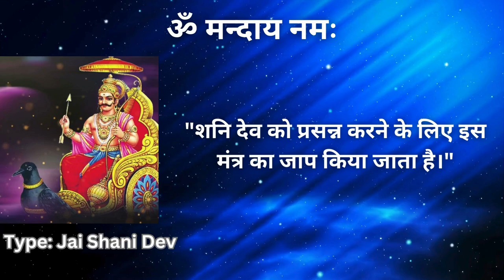Shri Shani Dev mantra Japa | 'Om Mandaya Namah'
श्री शनि देव मंत्र जाप 'ॐ मन्दाय नमः'

श्री शनि देव का मंत्र जाप 'ॐ मन्दाय नमः' विशेष रूप से शनि शांति के लिए किया जाता है। यह मंत्र शनिदेव की कृपा प्राप्त करने और शनि के दुष्प्रभावों से मुक्ति पाने के लिए अत्यंत प्रभावशाली माना जाता है। 'ॐ मन्दाय नमः' मंत्र की जप विधि से मन, तन, और आत्मा में शांति का अनुभव होता है। नियमित रूप से इस मंत्र का जाप करने से जीवन की कठिनाइयों और बाधाओं में कमी आती है, और शनि देव की विशेष कृपा प्राप्त होती है। इस मंत्र का जप शनि की साढ़ेसाती या ढैय्या जैसे समय में शांति और संतुलन बनाए रखने में सहायक होता है। यह ध्यान एवं जाप एकाग्रता को बढ़ावा देता है और व्यक्ति को सकारात्मक ऊर्जा प्रदान करता है। जाप के दौरान शुद्ध मन और भक्ति के साथ की गई पूजा से मानसिक और आध्यात्मिक लाभ मिलते हैं, जो जीवन की समस्याओं को हल करने में मदद करते हैं।

The mantra 'Om Mandaya Namah' is specifically chanted for Shani Shanti, aiming to seek the blessings of Shri Shani Dev and mitigate the adverse effects associated with the planet Saturn. Chanting this mantra is considered highly effective for receiving divine grace from Shani Dev and alleviating the challenges posed by Saturn’s influence. The practice of 'Om Mandaya Namah' helps in bringing peace to the mind, body, and soul. Regular recitation of this mantra can reduce difficulties and obstacles in life while attracting the special favor of Shani Dev. This mantra is particularly beneficial during periods of Shani’s Sade Sati or Dhaiya, helping to maintain tranquility and balance. The practice enhances concentration and provides positive energy, leading to spiritual and mental benefits. With sincere devotion and purity of heart, chanting this mantra can assist in resolving life’s problems and bringing harmony to one’s existence.